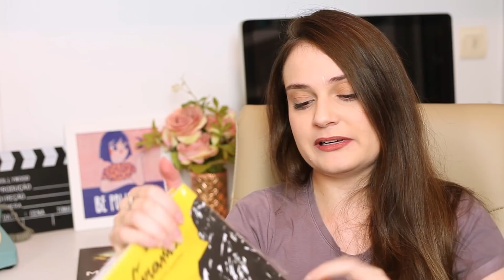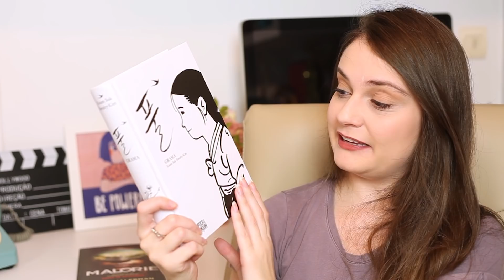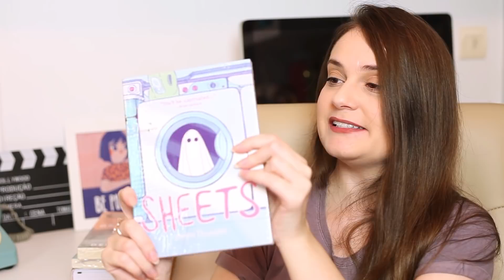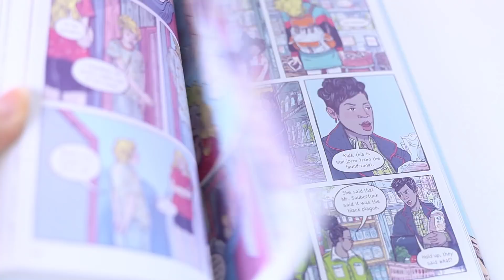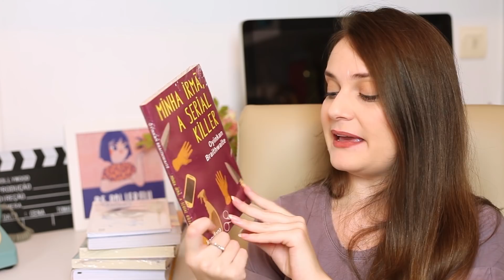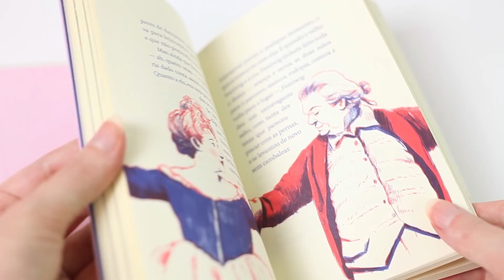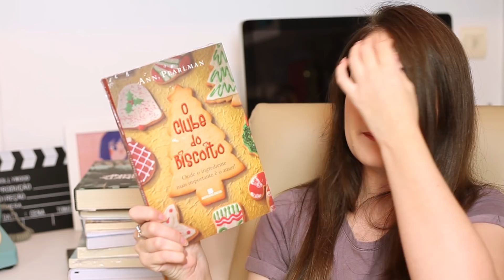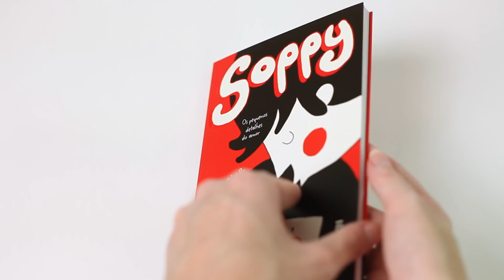UNBOXING - Recebidos e Compras na Amazon l 12 Livros Novos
Está no ar, o maior unboxing do canal! São 12 livros/hqs novos que eu recebi das editoras e comprei na Amazon, nos últimos dias. Eu não sei vocês, mas eu estou sempre de olho nas promoções. Nesse unboxing, tem lançamentos super desejados, livros com edições belíssimas, livros para as maratonas de Halloween e de Natal e livro que eu nunca tinha ouvido falar.

• Malorie - Sequência de Caixa de Pássaros
• Um lugar bem longe daqui
• Sheets: Volume 1 (inglês)
• Olhos D'Agua
• Minha irmã, a serial killer
• Um conto de Natal
• Angola Janga
• O clube do biscoito
• Eleanor Oliphant está muito bem
• Soppy: Os pequenos detalhes do amor
• Compre qualquer coisa pelo link e ajude o canal